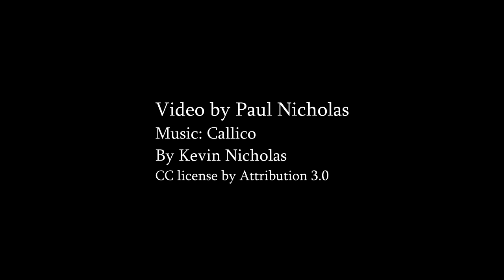Birdwatching in Australia- Sulphur-Crested Cockatoos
Just watching the cockies along the Lachlan River in Forbes NSW Australia.
A delightful way to spend a few minutes.